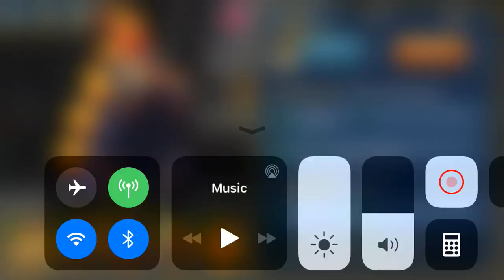Skullgirls Mobile - Evolving Resonant Evil to Diamond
The day of reckoning has arrived.